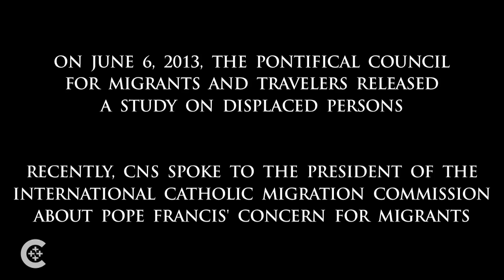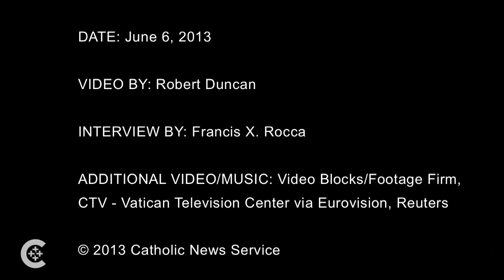Pope Francis and migration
John Klink, president of the International Catholic Migration Commission, talks to Catholic News Service about Pope Francis' special awareness of migrants' problems.